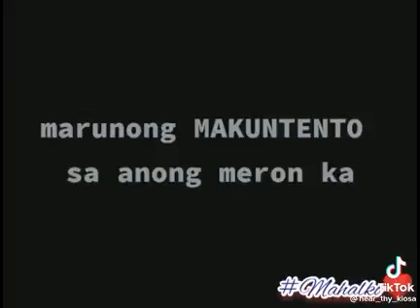30 August 2022